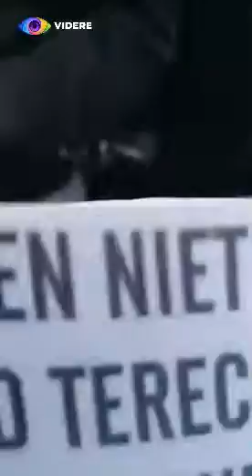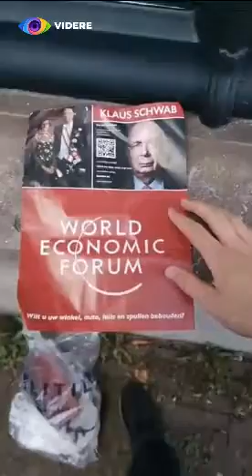Dagje uit Den Haag met fakkelgek Max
Fakkelgek Max heeft het er maar druk mee, bij elke demonstratie is hij aanwezig en brabbelt daar zijn standaard zinnetjes.
Samen met nog wat andere losertjes zoals Simpele Steffie lopen ze dan een stukje, kijken schichtig in het rond 'omdat Videre er is'  en keren dan huiswaarts.

Gisteren was het een drukke dag in Den Haag en natuurlijk waren de domme wappies er ook bij. Ze hebben geen idee waar het over gaat maar ze zijn erbij, schattig eigenlijk. Ook bajesklant Eldor  was aanwezig, altijd gezellig.

Een impressie van de dag, met 'leider' Max.